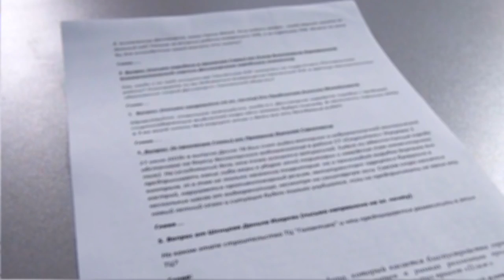Десна-ТВ: Открытая власть от 29.03.2019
Гости передачи – глава МО "г. Десногорск" Андрей Шубин и Павел Березкин, генеральный директор компании АО «СпецАТХ», которая является региональным оператором по обращению с твердыми коммунальными отходами.